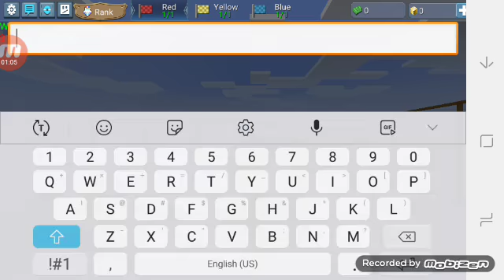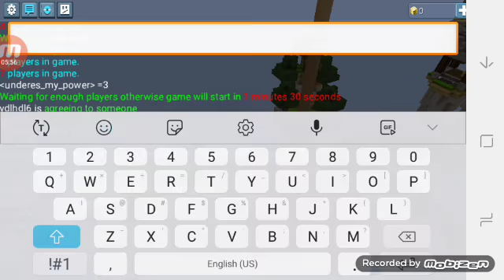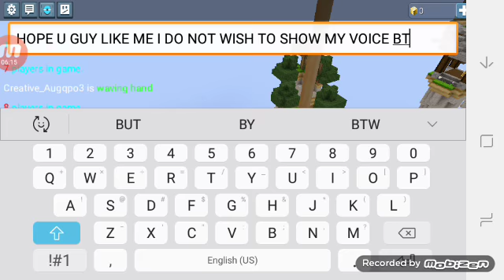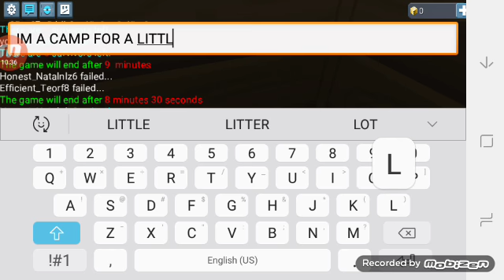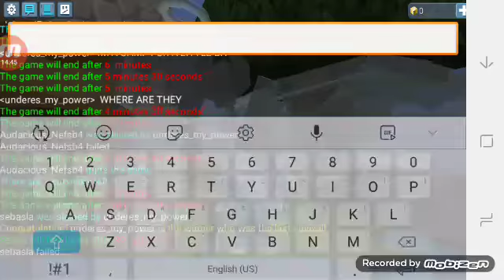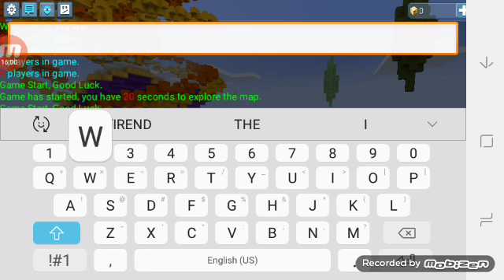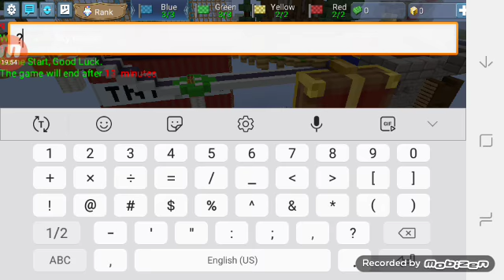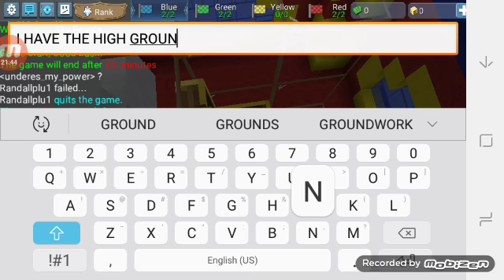Hi im aaron